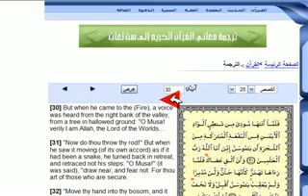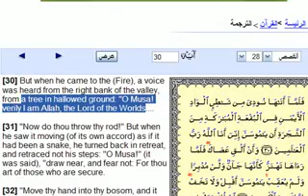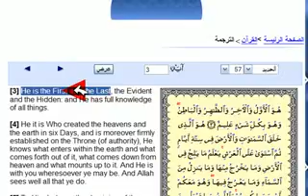Top 10 reasons why Jesus Christ Isn't God part 3